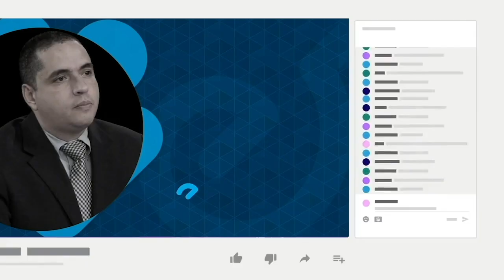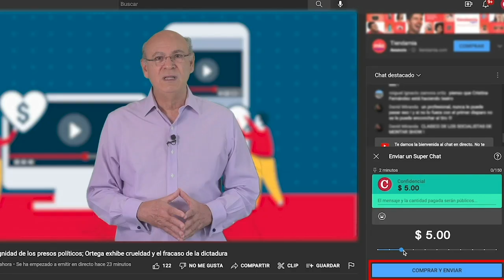Caricatura animada de PxMolina: "Cenizas"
Te presentamos la caricatura animada y comentada de PxMolina, titulada: "Cenizas".